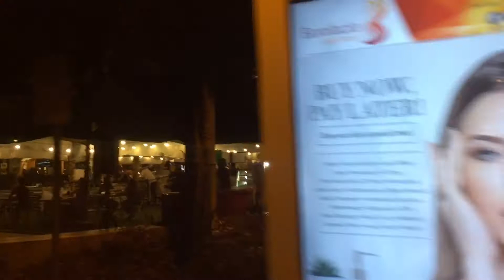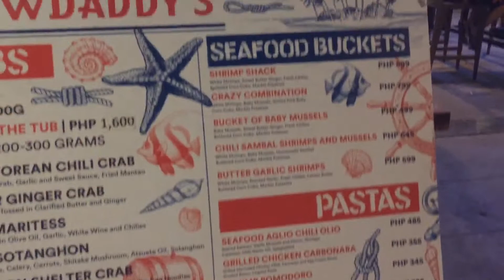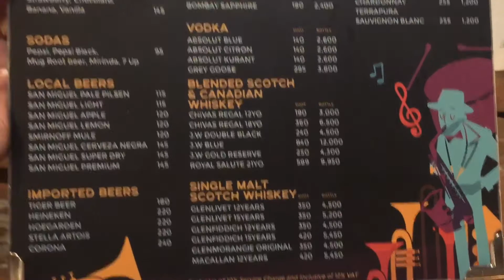NAG BGC HIGH STREET ANG MGA LOLO NIYO| FEELING YAYAMANIN 😂 P.2